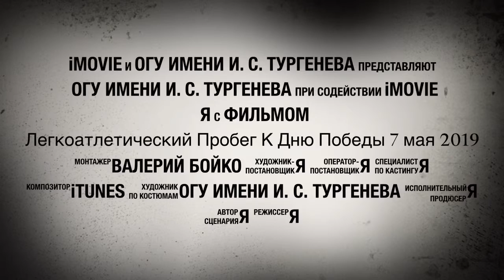Легкоатлетический пробег. Знать, чтобы помнить! 7 мая 2019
Студенты Орловского государственного университета имени И.С. Тургенева организовали легкоатлетический пробег по местам боевой славы орловской области и возложили цветы, а также услышали истории былых сражений.

Привет, меня зовут Валерий Бойко, и я являюсь основателем команды по роуп скиппингу (спортивной скакалки) «Прыжок в жизнь» г. Орёл, президентом Региональной спортивной молодежной общественной организации «Орловская областная федерация роуп скиппинга (спортивной скакалки), а так же судьей международной организации. И на этом канале я делюсь своим опытом тренерской работы и делаю всякие полезные видео для новичков и не только. На этом канале мы обсуждаем все аспекты нового вида спорта роуп скиппинг (спортивная скакалка). В том числе правила, тренировки, судейство, организация соревнований.